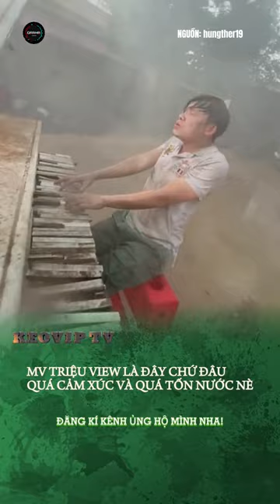DIỄN BẰNG CẢ TÍNH MẠNG